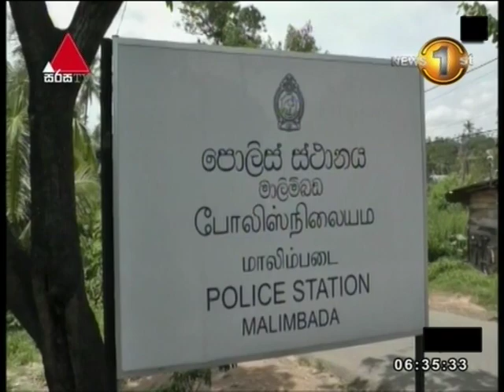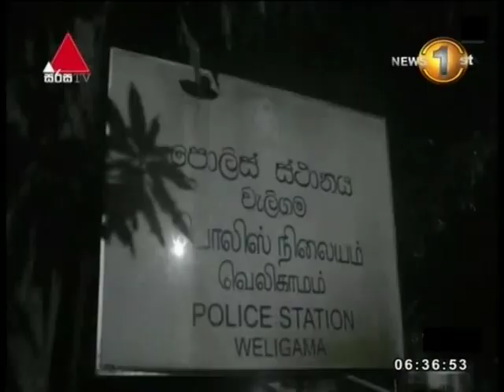News 1st: Breakfast News Sinhala | (27-08-2018)